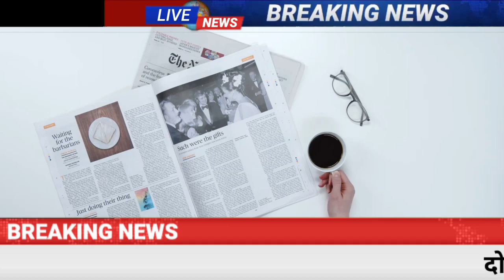30 अगस्त 2023 आज की बड़ी खबरेंl देश के मुख्य समाचार 29 अगस्त 2023 taaja Khabar PM modi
29 अगस्त 2023 आज की बड़ी खबरें | देश के मुख्य समाचार | 29 अगस्त 2023 taza khabre PM
Nonstop News ! आज 29 अगस्त 2023 के मुख्य समाचार, PM Modi news, Today_Breaking_News, Headlines

Today Breaking News ! आज 29 अगस्त 2023 क मुख्य समाचार, PM Modi news, GST, sbi, petrol, gas, Jio, 29 अगस्त 2023 Nonstop News
Today Breaking News ! 29 अगस्त 2023 के मुख्य समाचार, PM Modi_news, GST, sbi, petrol, gas, Jio, Today Breaking News ! आज 29 अगस्त 2023 के मुख्य समाचार, PM Modi news, GST, sbi, petrol, gas, Jio, Today_Breaking_News मुख्य_समाचार 29_ December_2023

Today Breaking News ! आज 29 अगस्त 2023 के मुख्य समाचार बड़ी खबरें PM Modi, SBI, weather, Bank, CAB, Jharkhand Election result live Nonstop News | आज की ताजा खबरें | News Headlines | 29 अगस्त 2023 | Fatafat khabren || today news [WEATHER NEWS Today] संपूर्ण भारत का 29 अगस्त 2023 का मौसम पूर्वानुमान

Cover topics -

इस वीडियो में हम जानेंगे अतीक एवं अशरफ दोनों भाइयों की गोली मारकर हत्या लाइव वीडियो देखें

adhik Ahmad ki hatya
ateek Ahmad Goli Mari live video
ateek Ahmed encounter live video
Atik AVN Ashraf Goli Mari
Atiq Ahmad ko Mari Goli
Ahmed Goli Mari live video dekhe
Atik Ahmad shootout
ateek Ahmed news today
Atiq Ahmed ka last video
Atik Ahmad breaking news today
Atik Ahmad Goli live video
shaista Parveen